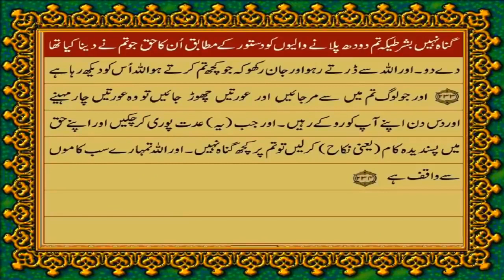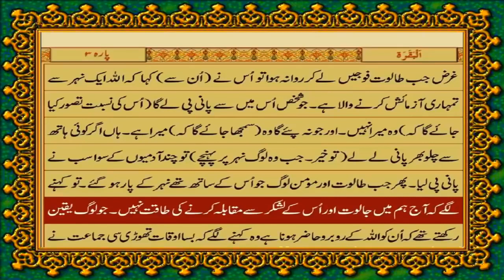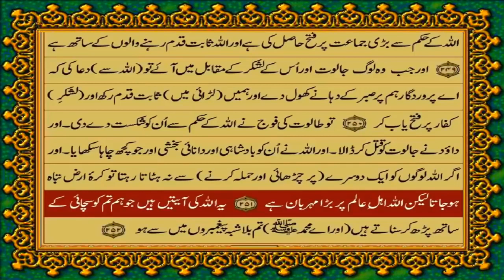Quran Para 2 Urdu Only with Text || FATEH MUHAMMAD JALANDRI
Quran Para 2 of Quran. This Video is Quran's Urdu Translation only including Text by Fateh Muhammad Jalandri.
This is Only Urdu translation without the Arabic Text and audio.
This translation was done by Fateh Muhammad Jalandari (May Allah have mercy on his soul)